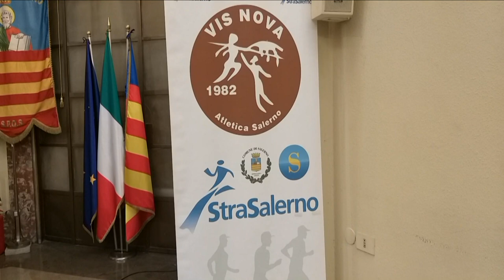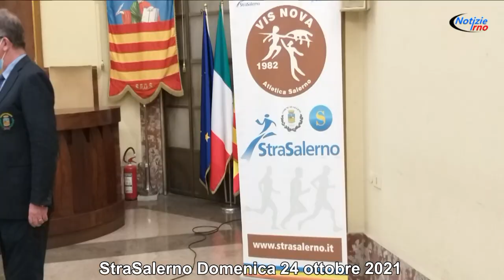StraSalerno domenica 24 ottobre 2021 ore 8,45